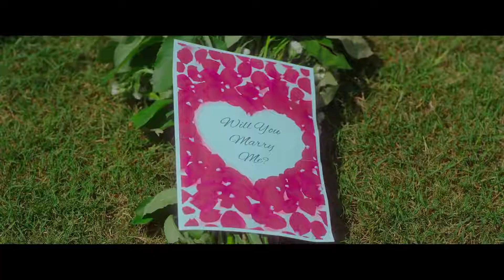Chan Mahiya Full Video Aamir Khan Ranjha Yaa1080P HD